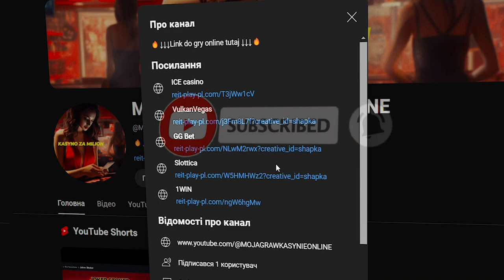🔥Najlepsze Kasyna Online 🎰Kasyno Online Darmowa Gra 🔥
Podążaj za aktywnymi linkami w opisie i komentarzach.

Szukasz najbardziej ekscytujących doznań w świecie hazardu online? Nie szukaj dalej! Oto najlepsze kasyna online w Polsce, gdzie czeka na Ciebie niezapomniana rozrywka! 🎰

Najlepsze kasyna online to miejsca, gdzie emocje sięgają zenitu, a wygrane mogą zmienić Twoje życie. Bez względu na to, czy jesteś doświadczonym graczem czy nowicjuszem, te platformy oferują wszystko, czego potrzebujesz, aby poczuć dreszczyk emocji!

Dlaczego najlepsze kasyna online 2024 są tak popularne? To proste! Tutaj możesz zagrać w ulubione gry hazardowe w wygodny sposób, z dowolnego miejsca i o dowolnej porze. Nie musisz nawet wychodzić z domu, aby cieszyć się rozrywką!

Jeśli szukasz okazji do wygrania naprawdę dużych pieniędzy, warto zainteresować się grą w kasynie na pieniądze. Jackpoty w kasynach online potrafią być naprawdę pokaźne, a marzenia o wielkich wygranych mogą się spełnić właśnie tutaj!

A co powiesz na darmowe spiny w kasynie? To świetny sposób, aby rozpocząć swoją przygodę z hazardem online bez konieczności ryzykowania własnych środków. To również doskonała okazja, aby poznać różnorodność gier dostępnych w kasynach internetowych.

Warto również zaznaczyć, że polskie kasyna online są w pełni legalne i bezpieczne. Możesz więc grać z pełnym spokojem, wiedząc, że Twoje pieniądze są chronione i że korzystasz z uczciwych gier.

Jeśli zależy Ci na szybkim rozpoczęciu zabawy bez długich formalności, zwróć uwagę na kasyno bez weryfikacji. To doskonała opcja dla tych, którzy cenią sobie wygodę i szybkość.

Nie zapomnij również o najlepszych grach online dostępnych w tych kasynach. Bogata oferta gier sprawia, że każdy znajdzie coś dla siebie, niezależnie od preferencji.

Czekają na Ciebie niesamowite emocje i mnóstwo zabawy! Wejdź teraz do kasyna online i zacznij swoją wyjątkową przygodę hazardową już dziś! 💰💎